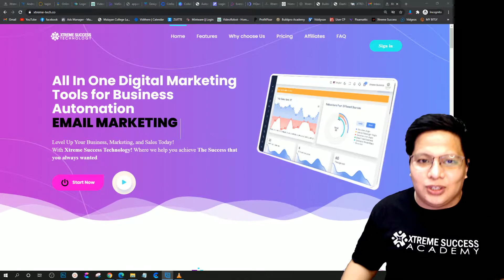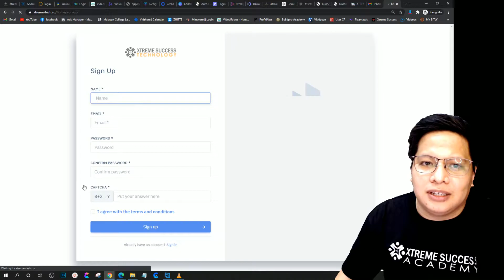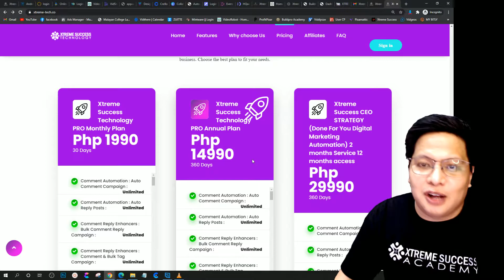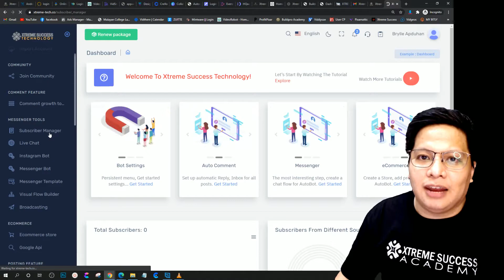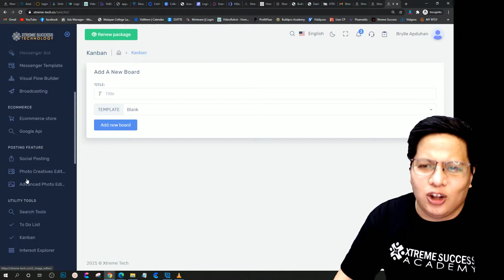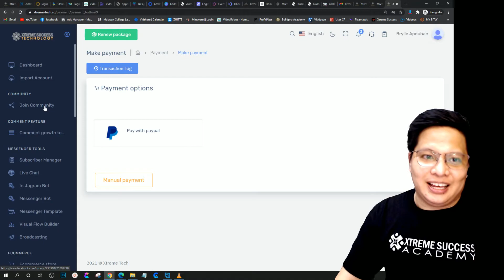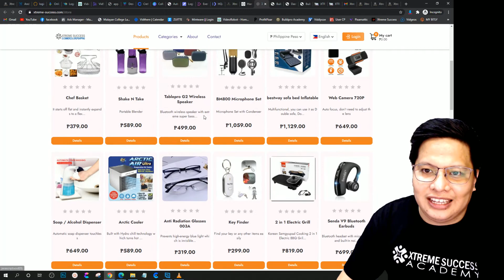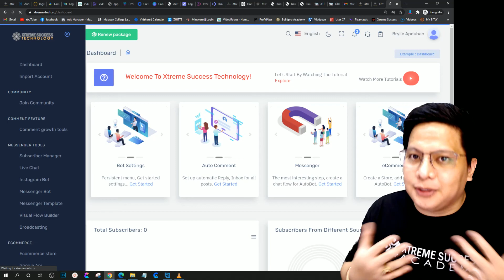What Is Xtreme Success Technology?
Let me show you the power of Xtreme Success Technology!